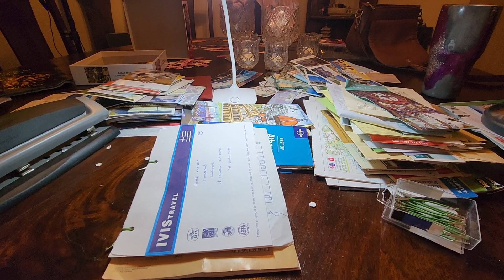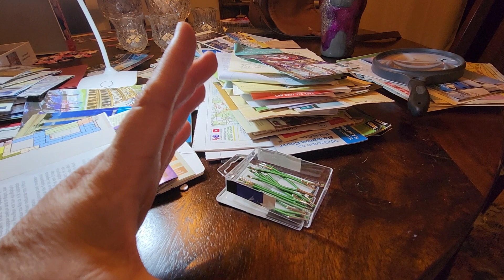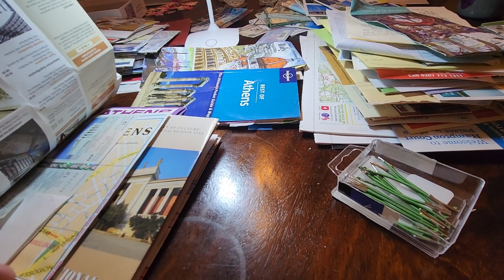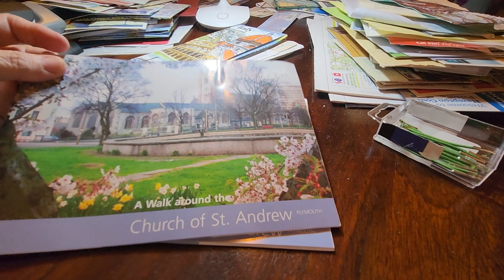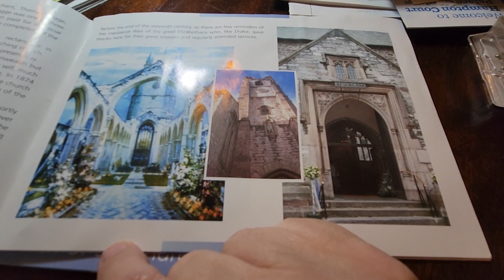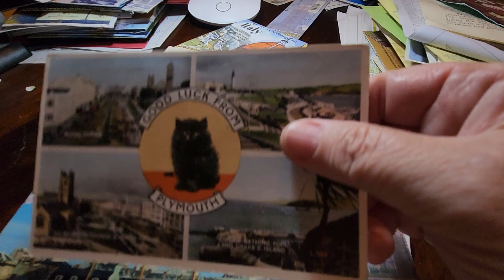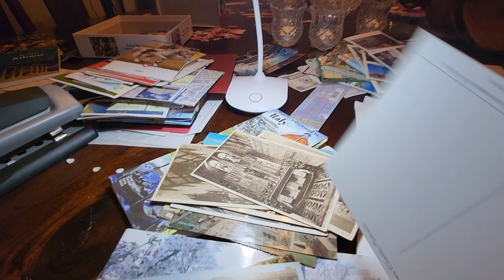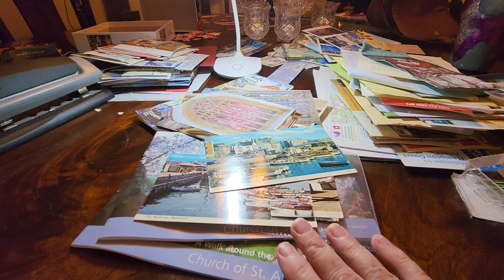Organizing Ephemera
Hot Friday night for this single lady!